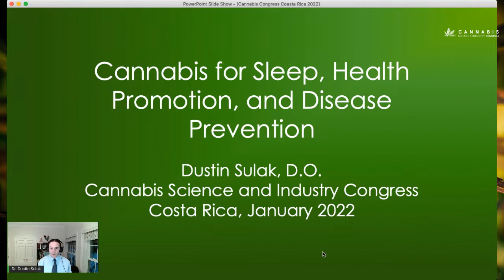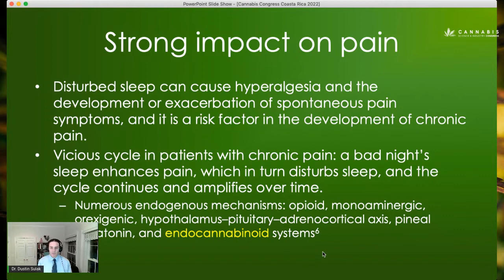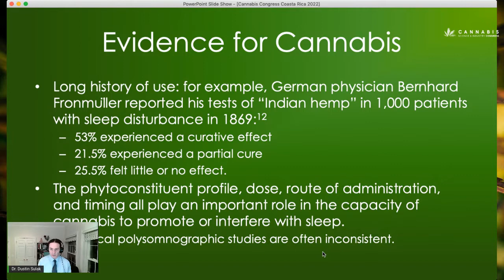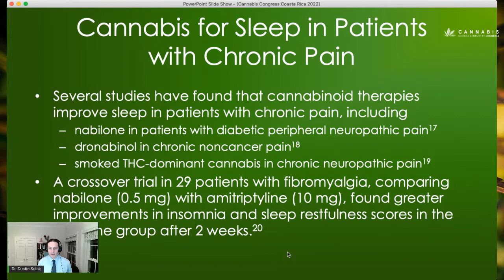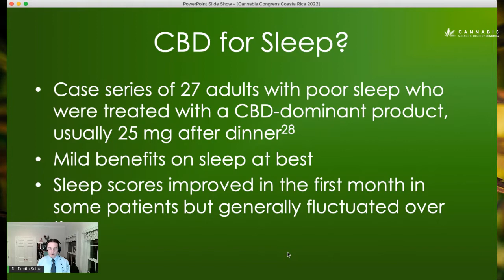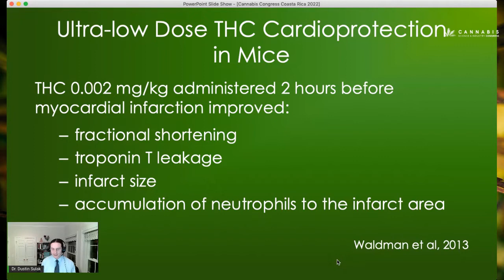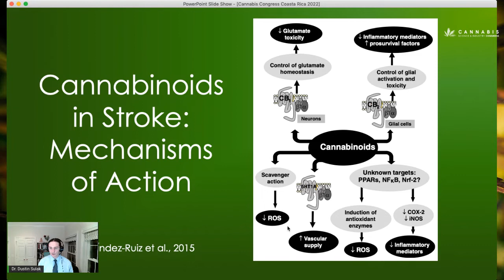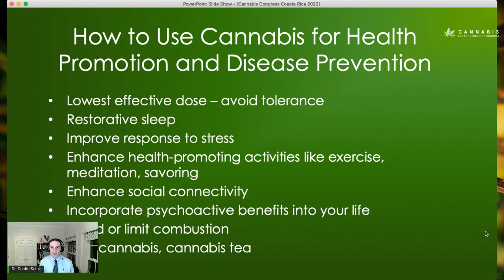Dr Sulak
Dr Sulak was unable to attend the conference in person. However, we were able to pre-record his presentation.

*We ran into technical issues that threw off the original scheduling of presentations and were unable to play this during the event.

Dr Sulak and his work is a great addition to the information associated with the Cannabis Congress so we wanted to include it in the archives.